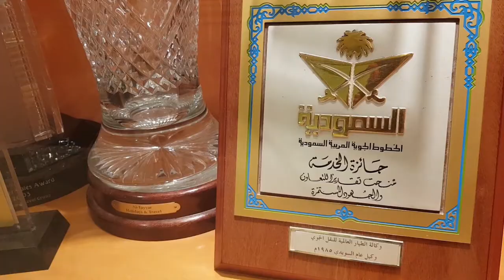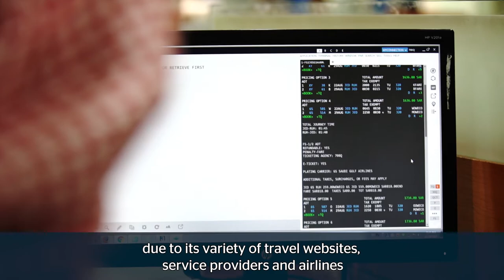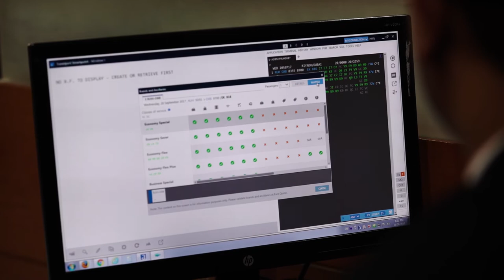Join the agents of the smart age - Al Tayyar Travel’s story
Abdullah tells us how Travelport Smartpoint’s innovations and developments enable them to distinguish their offerings and provide better travel choices.

Find out how Travelport Smartpoint can help you stay one step ahead by getting in touch with us,